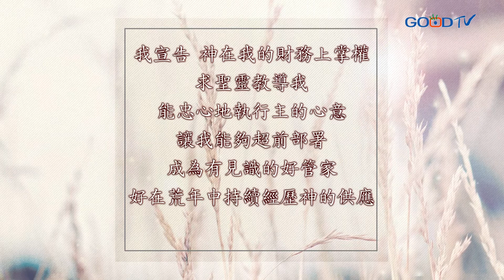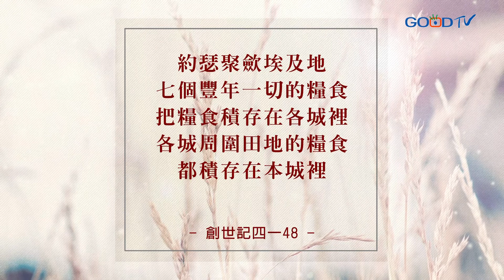【禱告, I PRAY】為能夠超前部署 因應荒年禱告(創世記四一48)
約瑟聚歛埃及地七個豐年一切的糧食
把糧食積存在各城裡
各城周圍田地的糧食都積存在本城裡
創世記四一48

親愛的天父上帝
我來到祢面前向祢求智慧
並且求祢賜給我前瞻的眼光
讓我能像約瑟一樣
在豐年時積存糧食
隨時做好準備
因應突如其來 荒年的挑戰

求主幫助我成為財務的好管家
讓我學習在豐年時收藏預備
在荒年時殷勤撒種 清心等候

我宣告 神在我的財務上掌權
求聖靈教導我能忠心地執行主的心意
讓我能夠超前部署
成為有見識的好管家
好在荒年中持續經歷神的供應

奉耶穌的名禱告 阿們